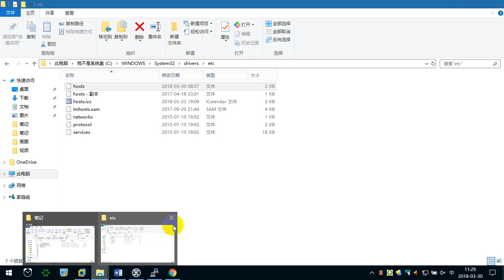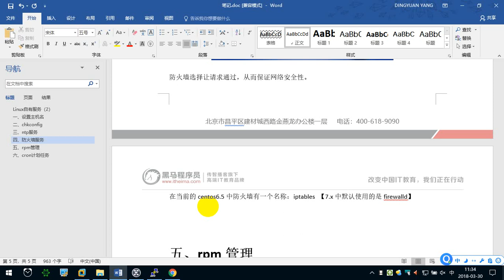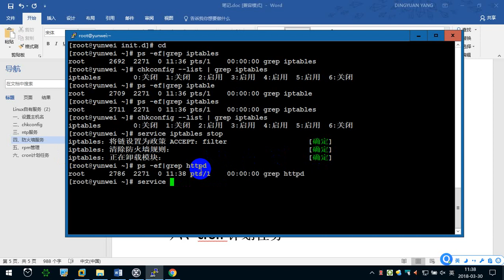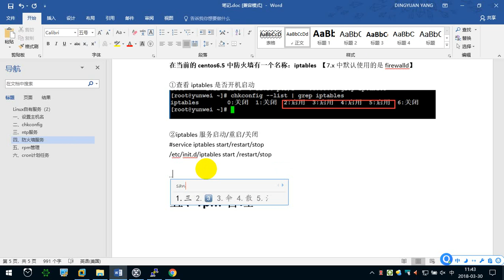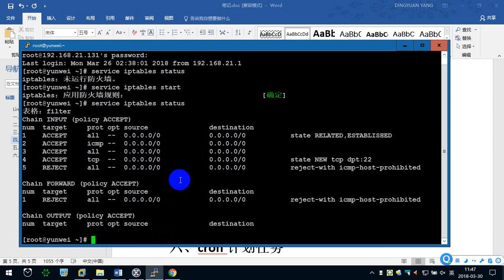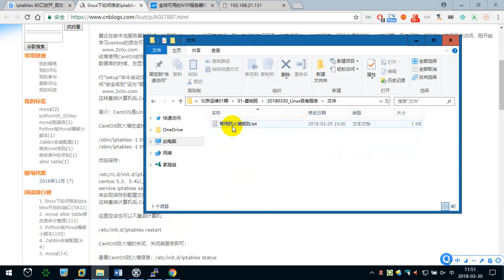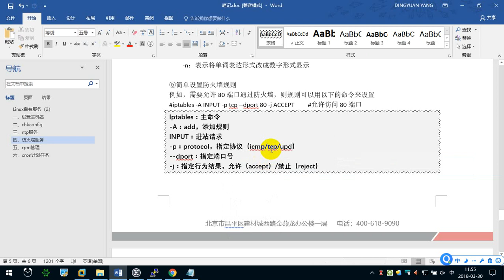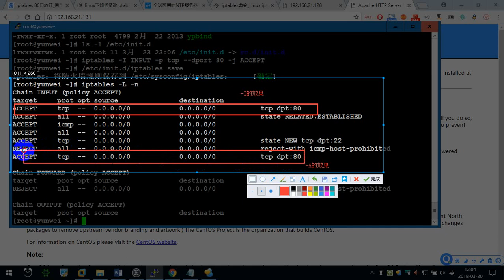6.4 防火墙设置 —— Linux教程 命令指令 运维 服务器 项目上线 CentOS 从入门到精通